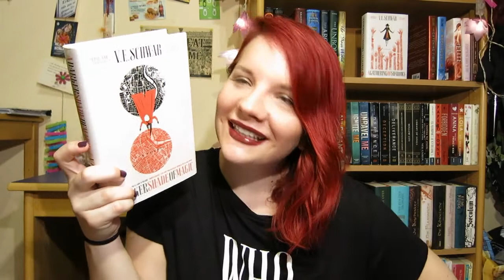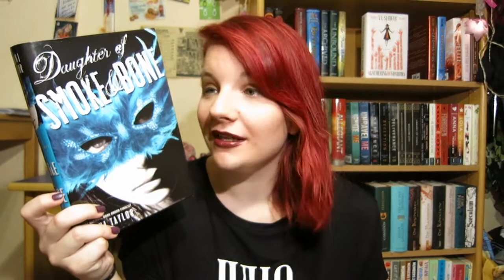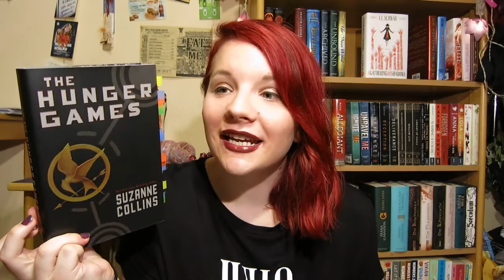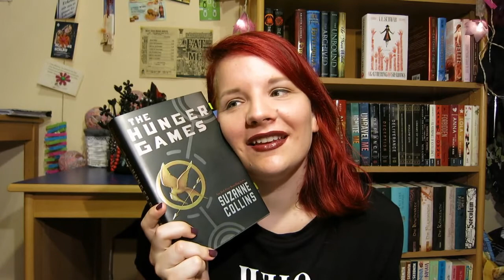Zodiac Sign Book Tag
Super fun tag that has questions assigned to all the zodiac signs!

QUESTIONS:
1. Aries: would probably take on a dragon with their bare hands
2. Taurus: looks innocent but would rip you to shreds
3. Gemini: the sassiest sass master
4. Cancer: made you feel all the feels
5. Leo: badass that is actually a cinnamon roll in disguise
6. Virgo: independent boss ass bitch
[censored version: tells you “my way or the highway”]
7. Libra: ray of sunshine that makes you feel warm and fuzzy
8. Scorpio: “Yes, I understand your point, but I'm still right”
9. Sagittarius: yells “ayyyy!” when a fight breaks out
10. Capricorn: hides in the shadows but deserves to see the spotlight
11. Aquarius: the quiet but psycho one
12. Pisces: needs protecting at all costs